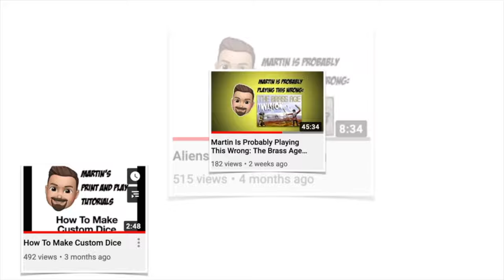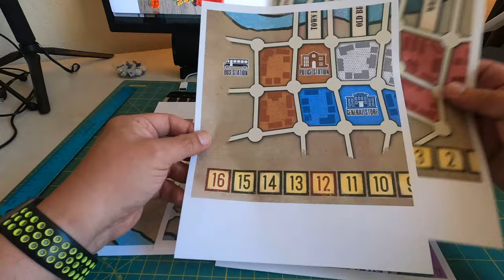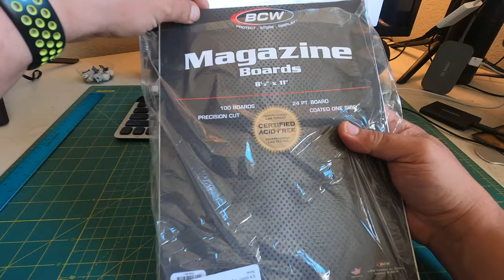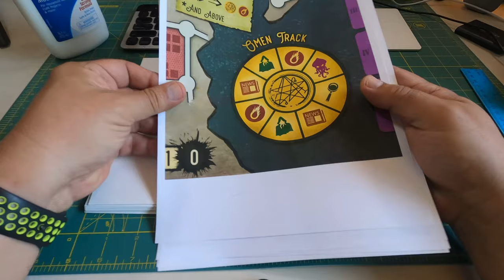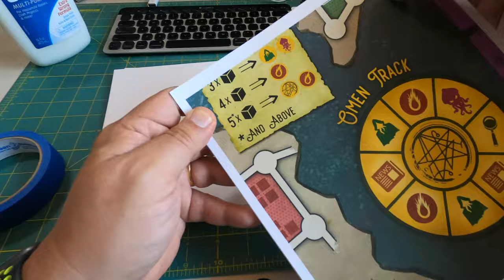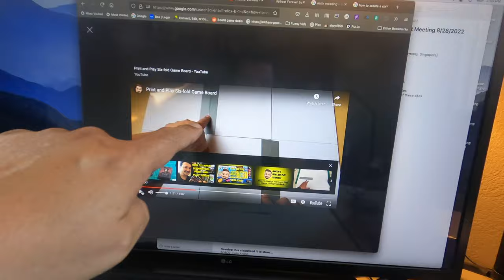How To Make a Folding Print and Play Game Board - Step by Step Tutorial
A step-by-step tutorial in which I show you materials and procedure to make a six-fold game board for my print and play build of Escape From Innsmouth, by Bojan Prakljacic.

If this tutorial was helpful, why not thank me with a coffee?